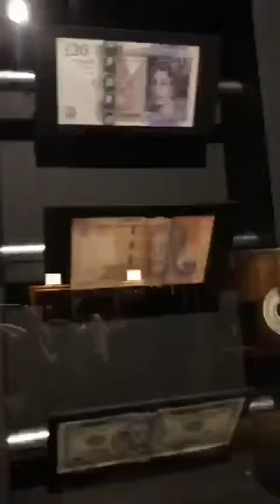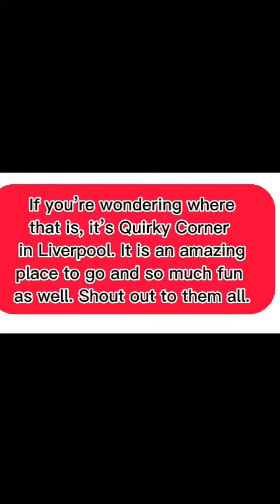Quirky Corner Liverpool magic! quirkycornerliverpool coolvideo likeandsubscribe #2023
Magic at Quirky Corner Liverpool